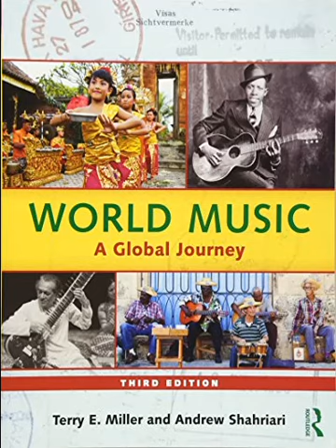WMAGJ CD2 5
Info about the song:
Chapter 7 East Asia (cont.)
5. "Genyen gi topa" / Buddhist ritual